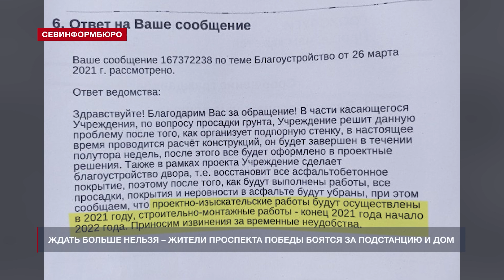Новости Севастополя от «Севинформбюро». Выпуск от 13.12.2023 года (15:00)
Главные новости Севастополя к этому часу:

- 65-летие подводного атомного флота России отметили в «Севастопольской Голландии»;
- Севэлектроавтотранс провёл конкурс и выявил лучших водителей троллейбуса;
- В Севастополе задержан 20-летний приезжий, совершивший ночной разбой;
- Жители проспекта Победы бьют тревогу: вслед за подпорной стеной может обрушиться 10-этажный дом;
- Танцуют все: в Севастополе прошли межрегиональные соревнования по акробатическому рок-н-роллу.